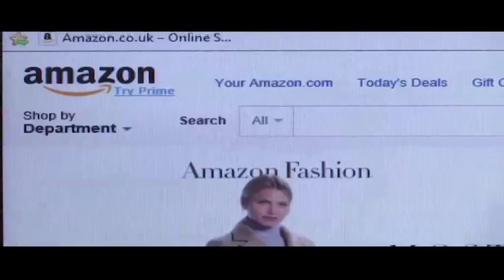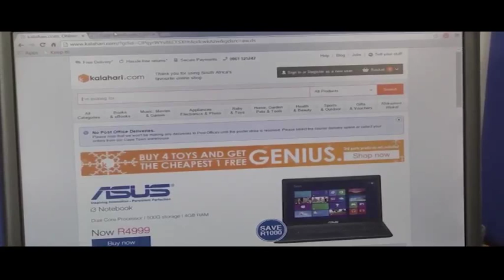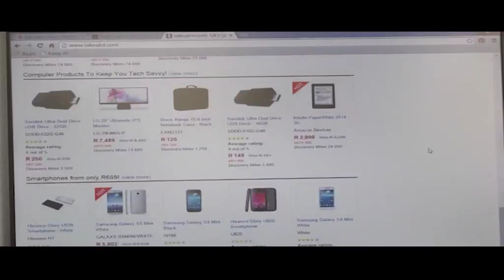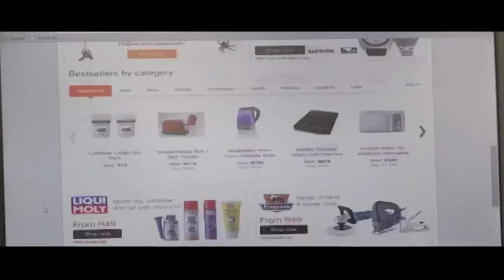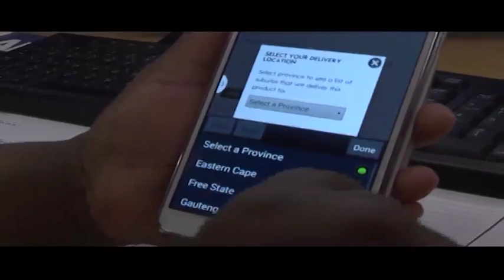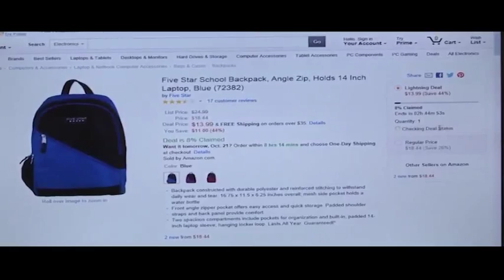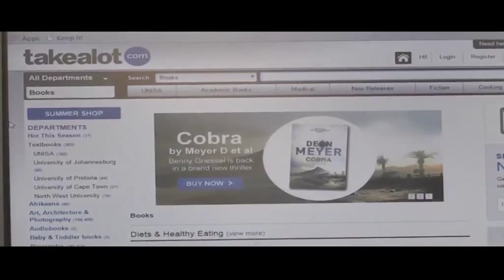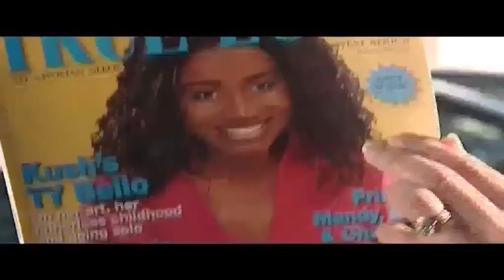Exploring Kalahari & Takealot merger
This week we take a look that the recent and unexpected merger between two of South Africa's online retailers and long-time competitors, Kalahari and Takealot.  We look at whether this combination will add up to a more dramatic impact on the market, and ensure it fends off competition from international online service providers. Joining CNBC Africa for this discussion are Chris Gilmour from the Barclays Africa Group and Omri Thomas from Abax Investments.